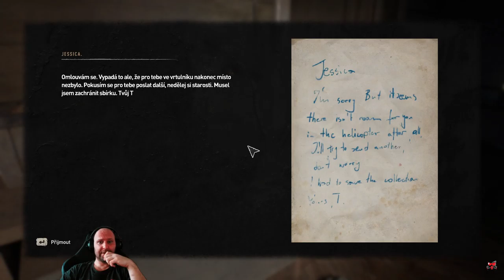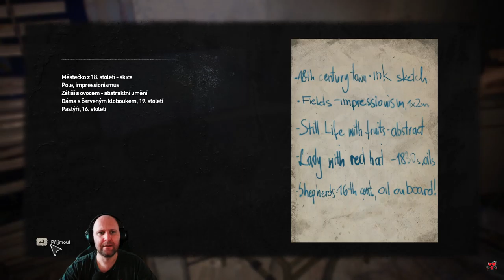Dying Light 2 : Stay Human #19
Omlouvám se ale na konci se hra totálně sesypala!